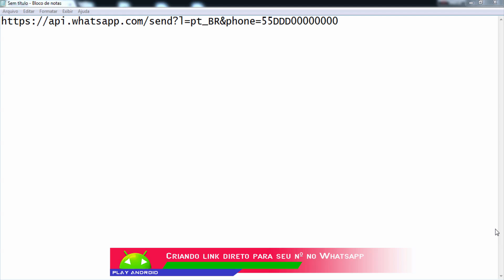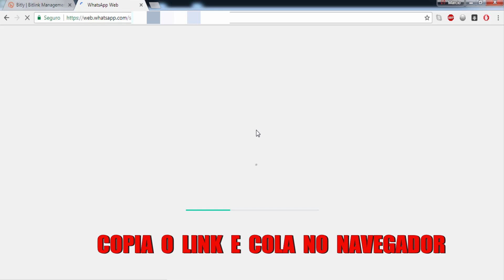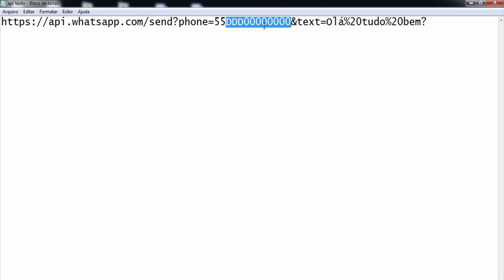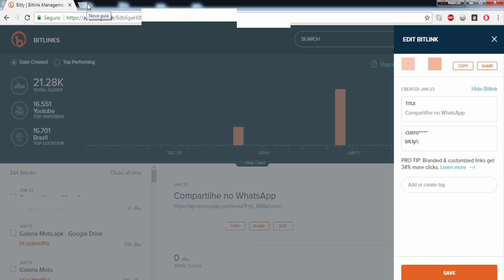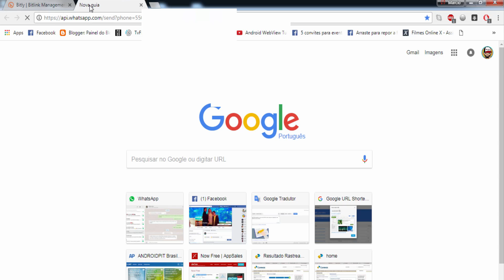WHATSAPP! Truque Oculto para Criar um Link para seu Número do WhatsApp